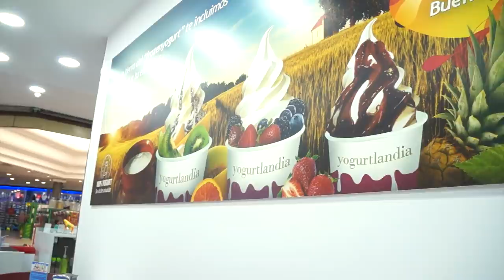VLOG VERANO #8 | UN MENSAJE A LA MARTINA DEL FUTURO (18/07/15)